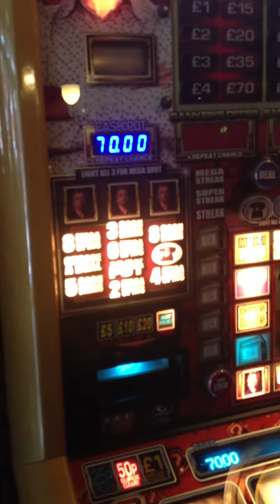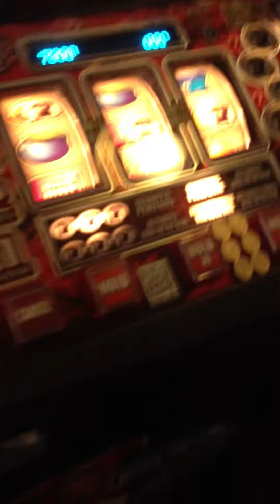£70 Cashpot resets to ???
Standard